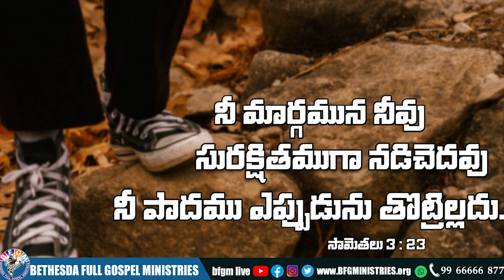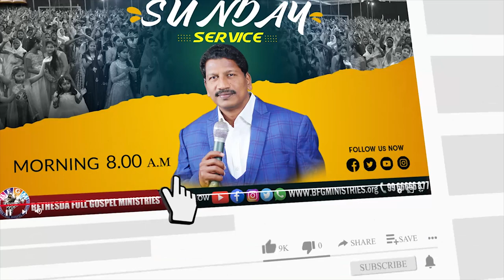Today's promise 23.01.2022 | BFGM LIVE